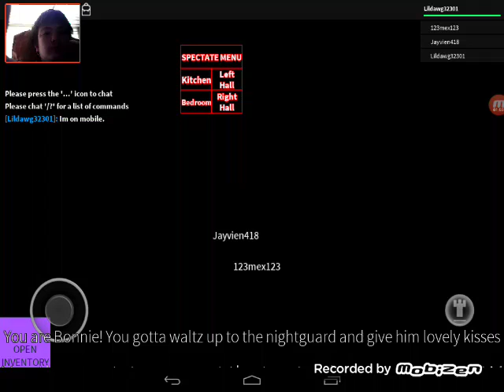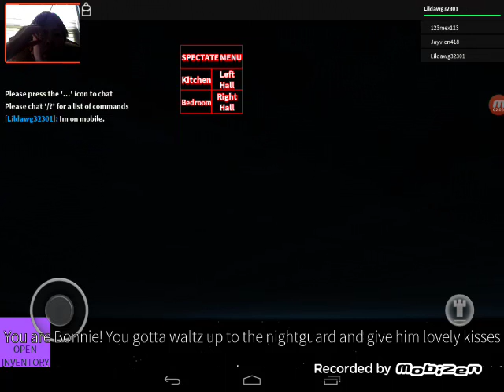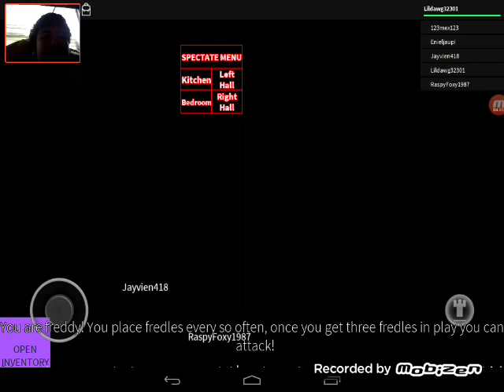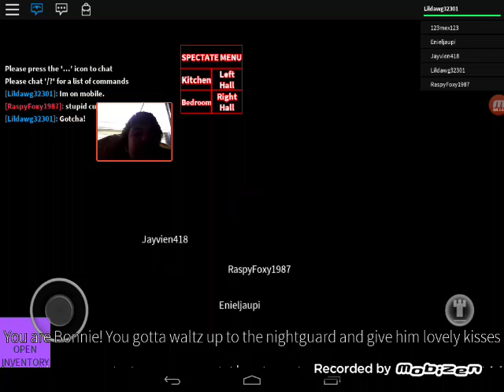Roblox | 30 Subscriber Special Episode 1